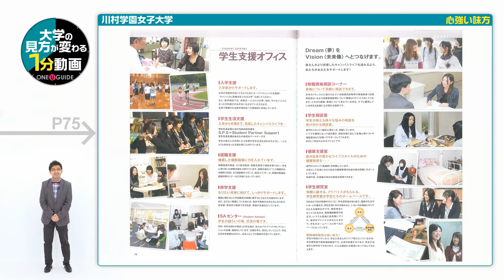川村学園女子大学の見方が変わる1分動画【心強い味方】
川村学園女子大学の案内パンフレットを請求しよう